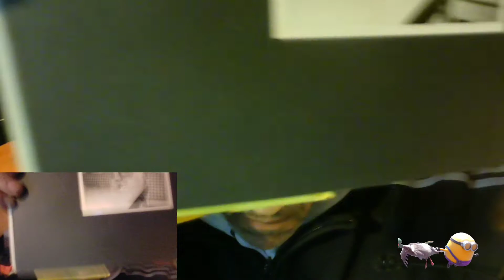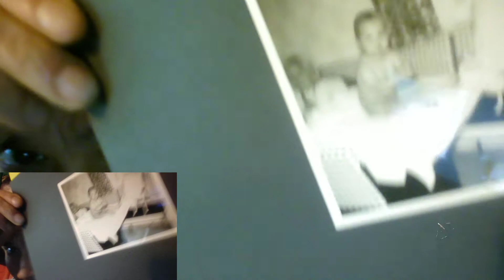WER IST DAS DENN? 😀 RATET MAL 😉 | ROSTI'S KURIOSER VLOG #32 | REAL LIFE FOTO FUN CRAZY OLDIE